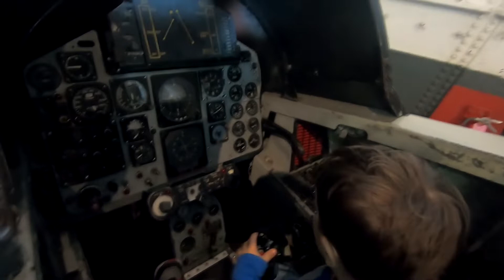Hayden Thanksgiving Vacation - 2019 - Corpus Christi, Texas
Family trip with the Moreys and Harmons to Ingleside on the Bay and Corpus Christi, Texas for Thanksgiving 2019.